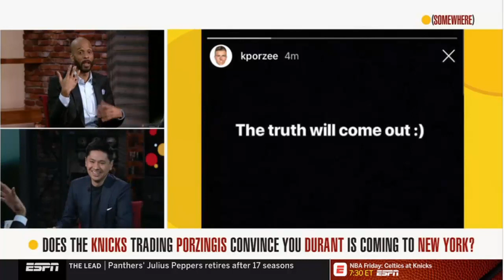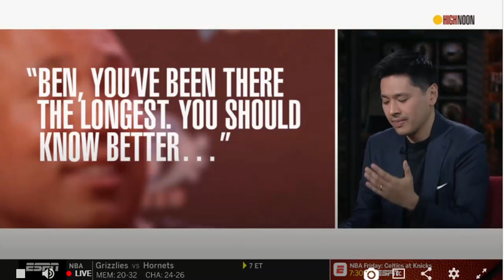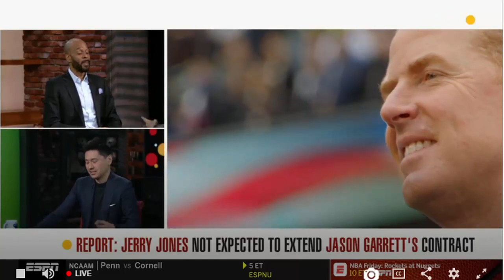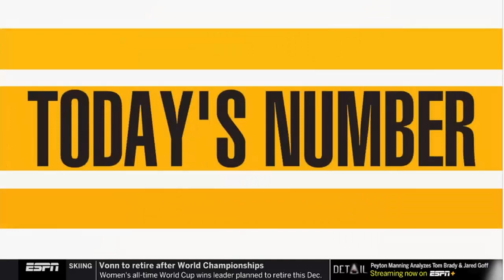High Noon Today 02.01.2019 - Kyrie Irving On His Future ; Ask Me July 1st ..I Don't Owe Anybody